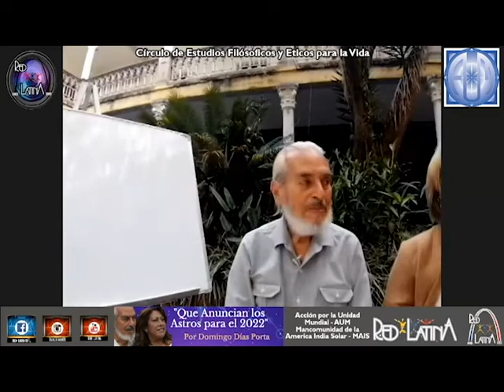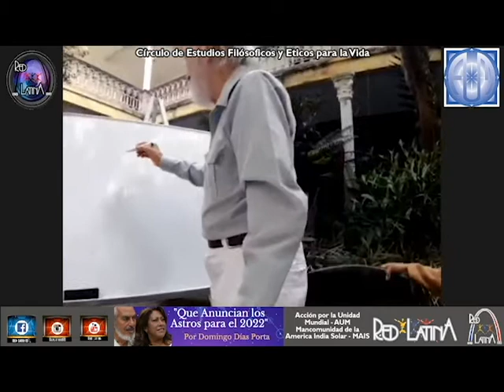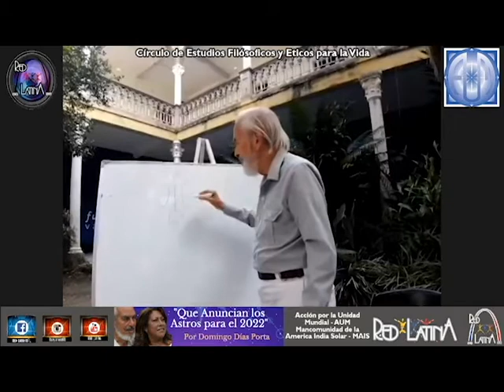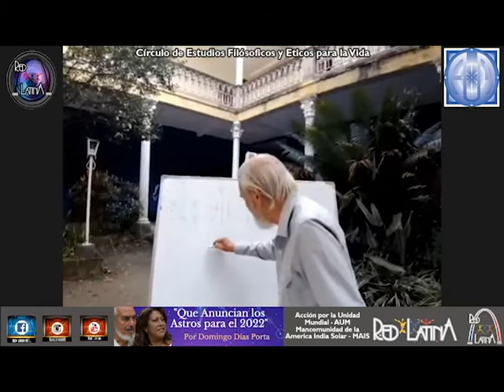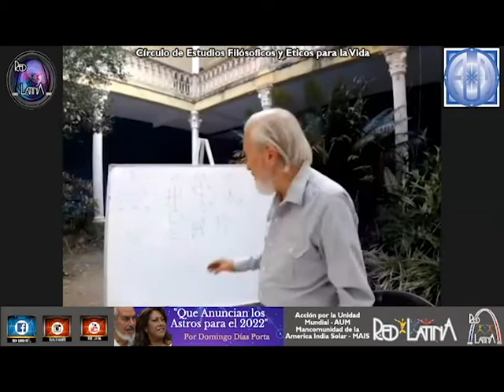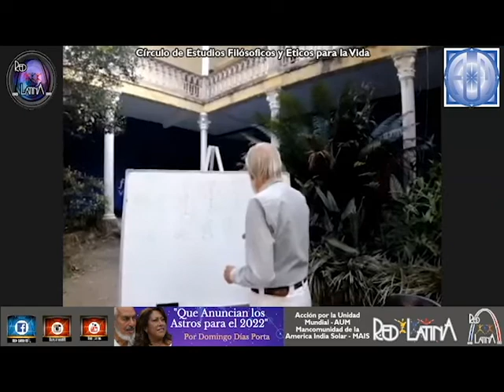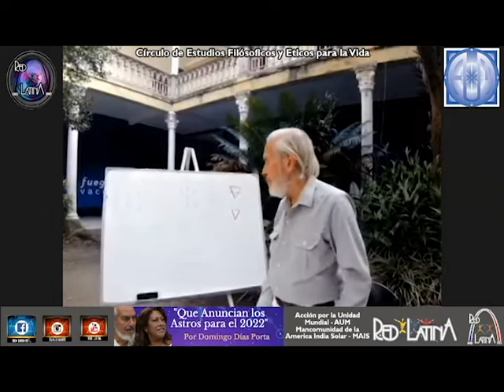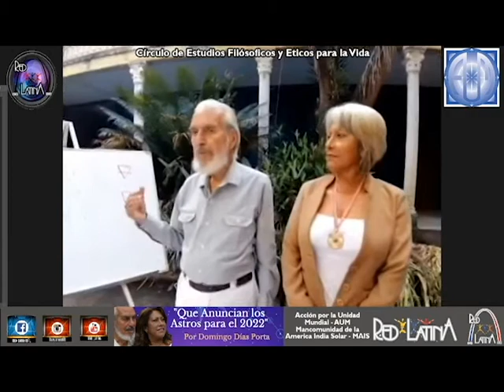Lo que anuncian los Astros en el 2022 - Domingo Días Porta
Siempre es un gusto escuchar las palabras del maestro Domingo Días Porta desde Merida Venezuela nos comparte sus enseñanzas dentro del círculo de estudios filósoficos y éticos para la vida.
El maestro nos invita a recorrer el camino Inciatico para alcanzar nuestros potenciales.
En este camino recorrido y el que tenemos por delante si queremos de verdad implantar la Alta Iniciación en el mundo. Debemos imponer el hogar, la familia, como refugio espiritual de los discípulos, donde se manifiesta el verdadero estado de madurez de conciencia para superarlo, pues en el medio social se vive de apariencias, de mascaradas y títulos.

No olvidemos que el verdadero objeto de la constitución de una Misión pública de la Gran Fraternidad Universal, es capitalmente unir en un conjunto armónico, todas las sectas religiosas, los grupos científicos, las asociaciones filosóficas, culturales o humanitarias, las sociedades artísticas, los movimientos esotéricos; en una palabra, todos los movimientos que participan en la divulgación de los principios para el avance y la evolución de la Humanidad en general, con alguna concepción de que no debe haber perjuicio de raza, color, creencia, secta, cultura, sexo, edad o nivel de comprensión.